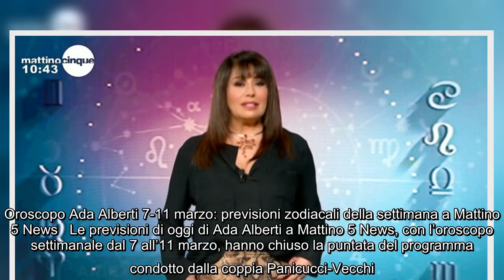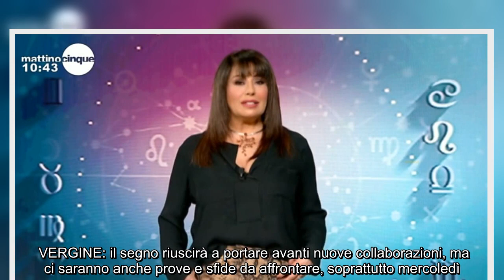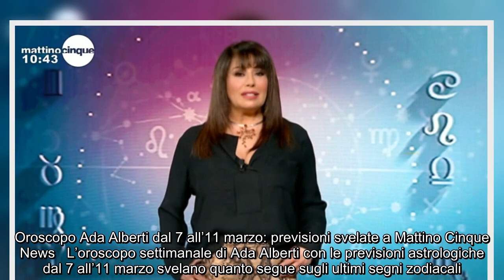Oroscopo Ada Alberti 7-11 marzo: previsioni zodiacali della settimana a Mattino 5 News Le previsioni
Oroscopo Ada Alberti 7-11 marzo: previsioni zodiacali della settimana a Mattino 5 News Le previsioni di oggi di Ada Alberti a Mattino 5 News, con